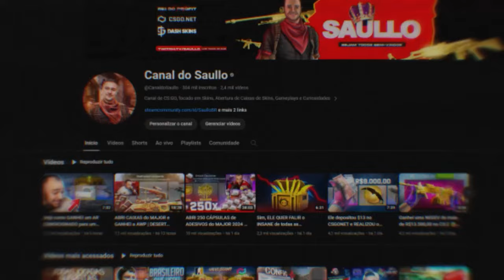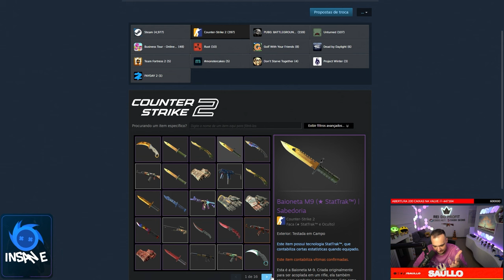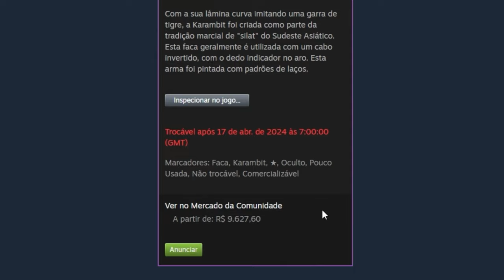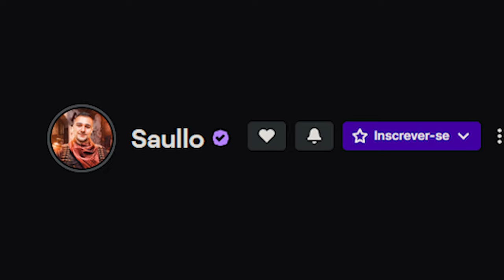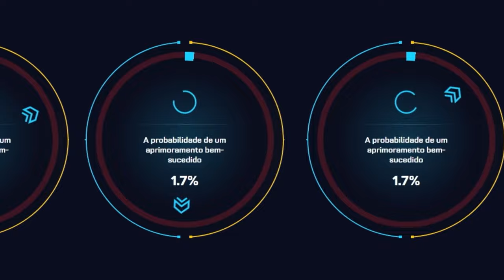Ganhei uma KARAMBIT de R$10.000,00 no CS com MUITA EMOÇÃO 🤑